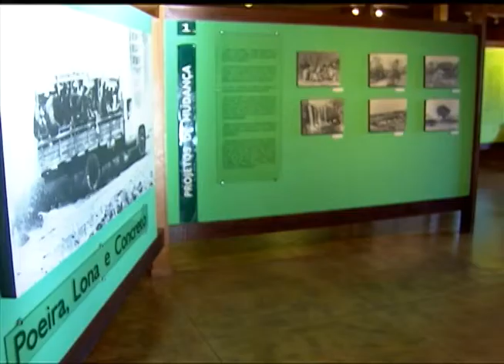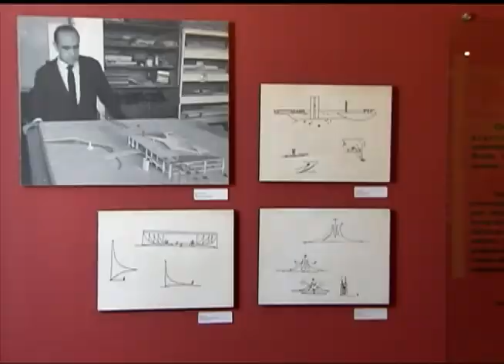Museus brasileiros receberam mais de R$ 200 milhões em investimentos em 2011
NBR NOTÍCIAS - 16.08.12: Os museus brasileiros estão recebendo mais recursos para investir na preservação da arte, história e cultura. Em 10 anos, o valor investido cresceu 11%, passando de R$ 20 milhões, em 2001, para mais de R$ 200 milhões, no ano passado. Atualmente, o Brasil tem mais de três mil museus e gera 20 mil empregos diretos.